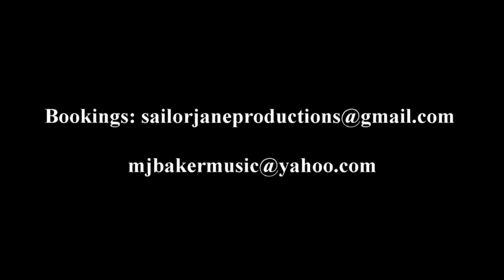MJbaker Live at The Blue Jay 1/11/2018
MJbaker is a Singer, Songwriter, Musician, Poet, Host and Entrepreneur. Her music is influenced by all genres of music, like Country, Rock, Soul, Folk, Hip Hop and Jazz.

MJ possesses a timeless elegance and mesmerizes her audiences with performances that exemplify everything that superstars are made of. Belting out soulful notes while playing her acoustic pink guitar, she has mastered the ability to communicate passion, love, hurt and a variety of emotions with little accompaniment.